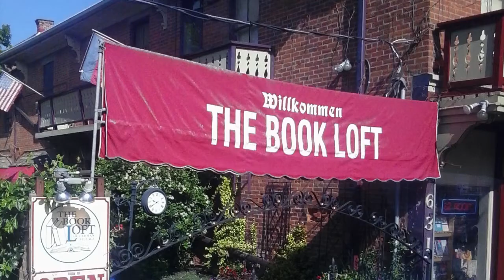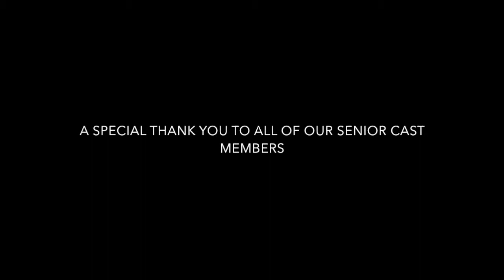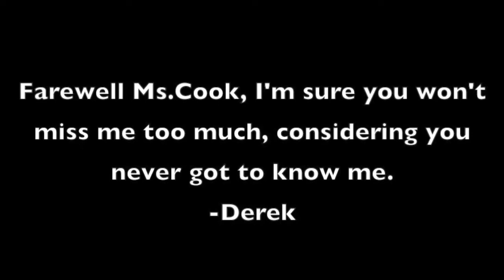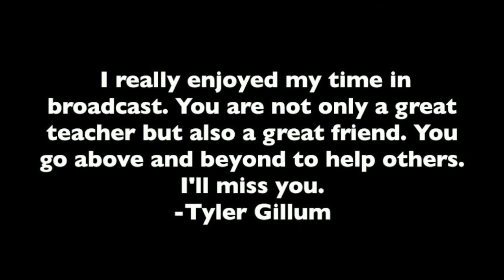Broadcast 27 (2015-16)